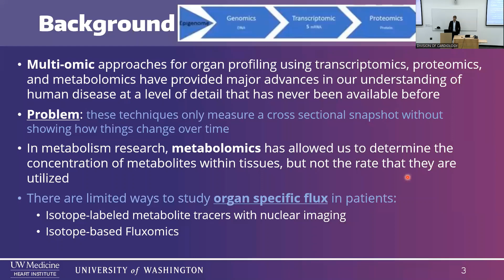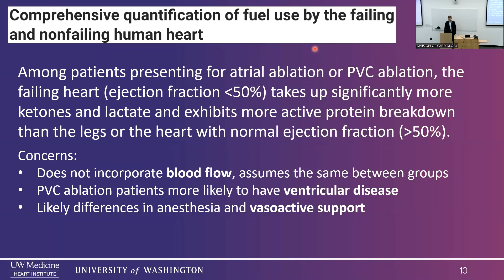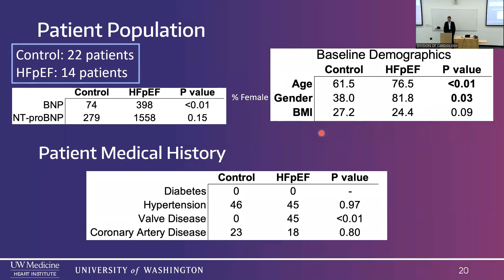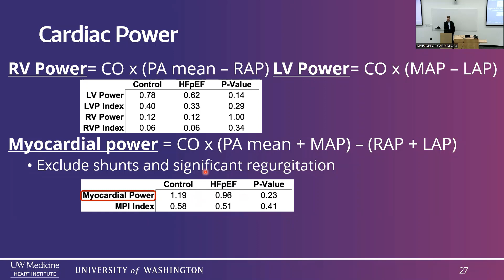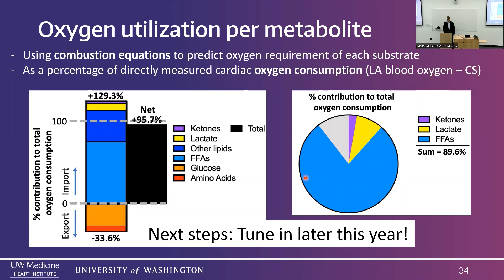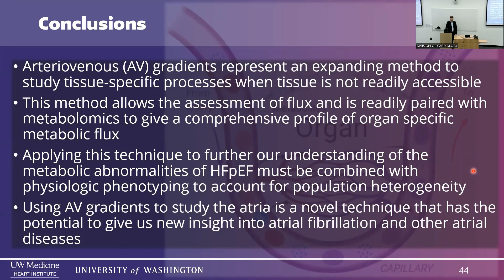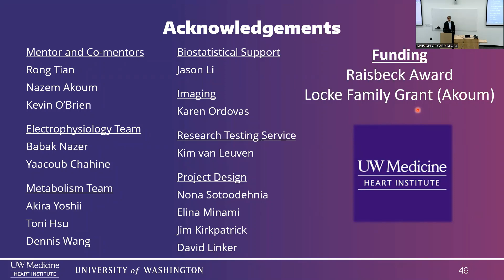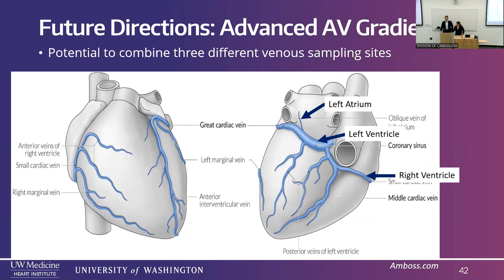The Power of Arteriovenous Gradients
Overview:
Grand Rounds Objectives:

Upon completion of this program, attendees should be able to:

Fundamental understanding of the method
Application in Heart Failure
Application in Atrial Fibrillation